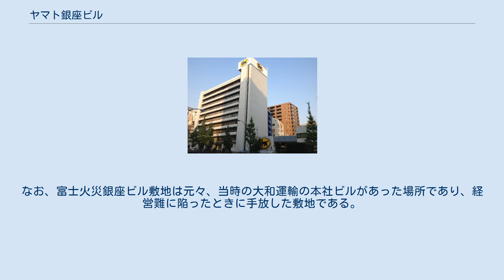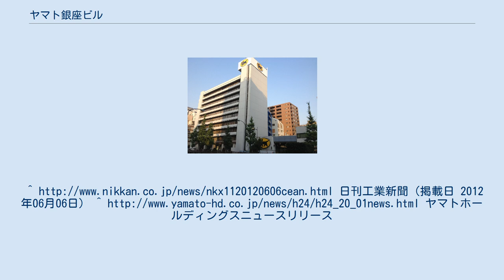ヤマト銀座ビル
ヤマト銀座ビルは、東京都中央区銀座にあるオフィスビル。
ヤマトホールディングスが所有。
 ヤマト銀座ビルは、東京の主幹道路である昭和通りに面した位置にある。
 富士火災海上保険（現・AIG損害保険）が建築主となり、1974年に施工。
富士火災銀座ビルとして富士火災の東京本社として機能した。
1991年に設備などのリニューアルを実施。
1995年には兵庫県南部地震が発生し1980年前の建造物の被害が著しかったため、その秋に耐震工事を施した。
 2012年に、ヤマトホールディングスが、このビルを所有する富士ファシリティビルマネジメントから銀座ビルを60億で取得し、ビル名もヤマト銀座ビルに変更。
グループ会社の意思疎通のスピード化と賃料コストの削減などを理由に傘下企業の分散している本社機能の集約を公表。
現在は、ヤマトグループの本社ビルとして機能。
なお、富士火災の東京本社は虎ノ門へ移転。
道路挟んで隣接した南側には同社の宅急便センター（創業地）とヤマト運輸本社別館がある。
なお、富士火災銀座ビル敷地は元々、当時の大和運輸の本社ビルがあった場所であり、経営難に陥ったときに手放した敷地である。
日刊工業新聞（掲載日 2012年06月06日） ^ ヤマトホールディングスニュースリリース